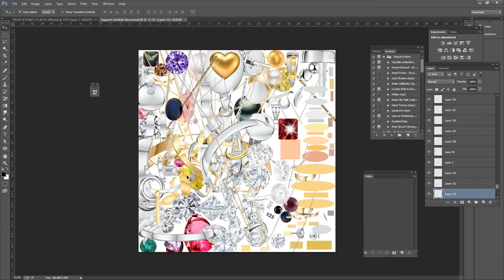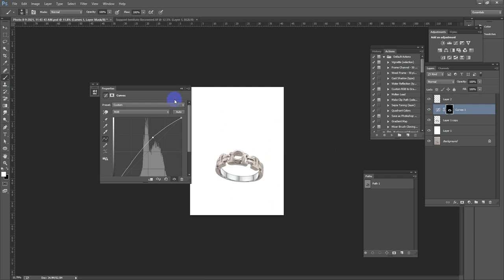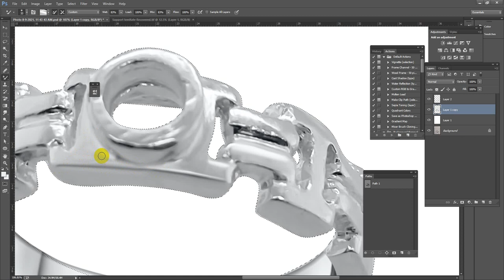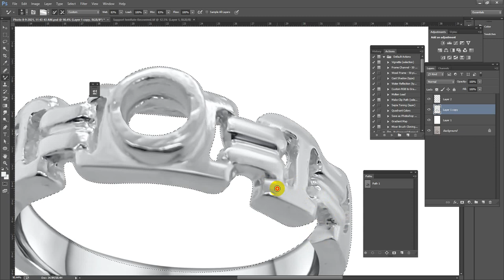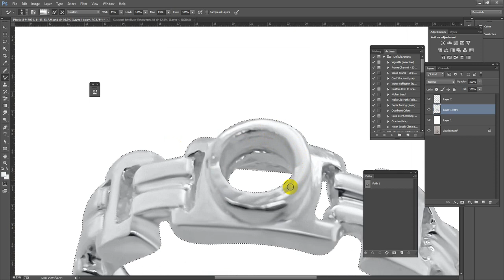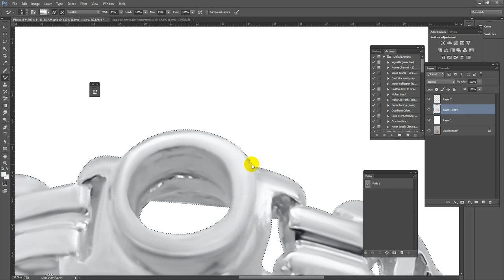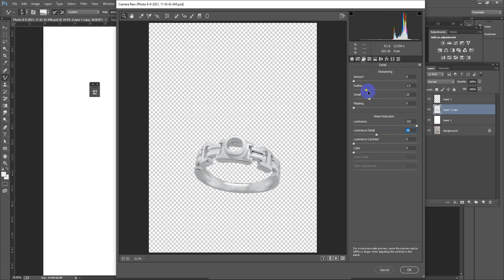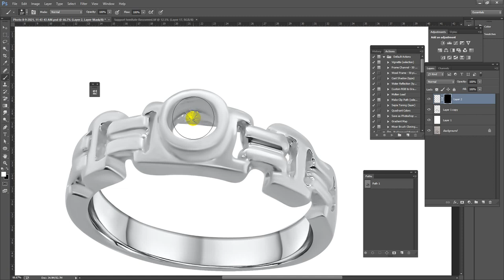jewelry retouch in photoshop for online shop!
Graphic Designer and Creative Photoshop Artist with more over 7 years outstanding experience on Professional Photo Editor & specialist on Jewelry Retouching Designer. So, I think you’ll find, I have the skills you’re looking for. I assure that you will be 100% satisfied of my service.

Your Benefits: -
• Top Quality.
• Affordable price.

please send Jpeg, psd,and png  file,